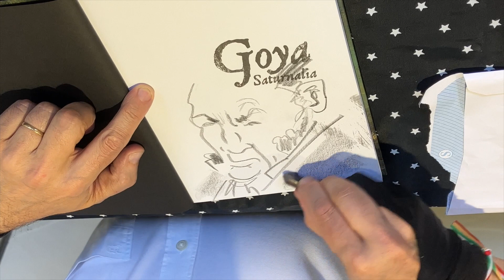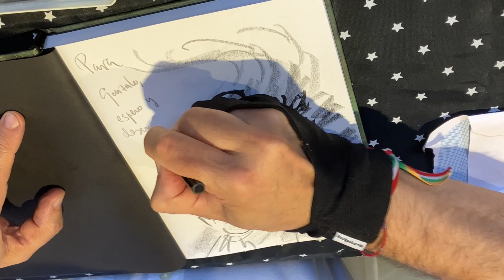Manuel Romero dedica un Goya Saturnalia en el Salón del Cómic de Getxo 2022 (Velocidad Rápida)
Manuel Romero dedica un Goya Saturnalia en el Salón del Cómic de Getxo 2022. También colaboras de esa forma. Muchas gracias de antemano.

00:00 Cabecera.
00:14 Lápiz.
00:41 Sombras.
01:19 Dedicatoria.